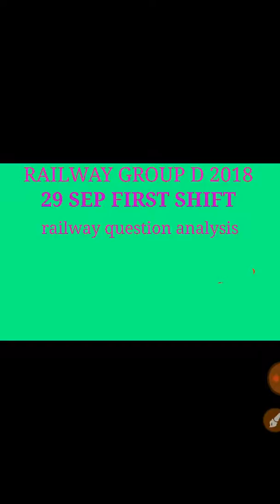29sep first shift question